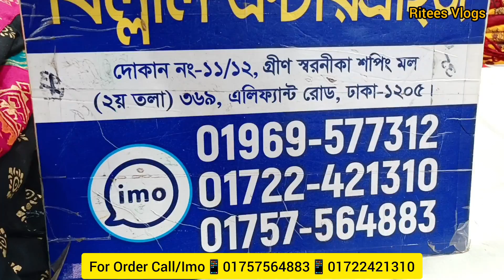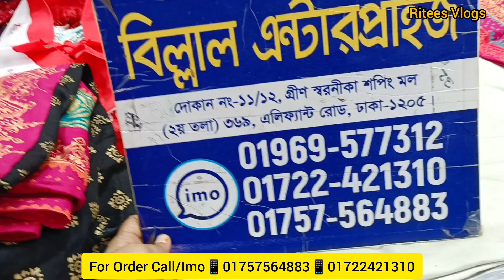দামের বাজারে সবচেয়ে কম দামে কিনুন সারারা/গারারা/ওয়ানপিস।।Reasonable price Garara/Sarara/onepiece/ku